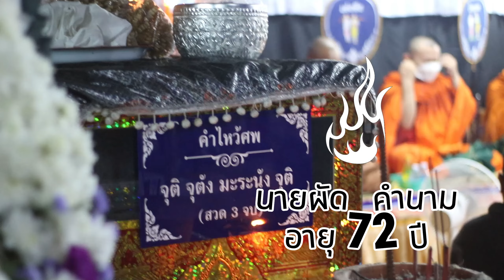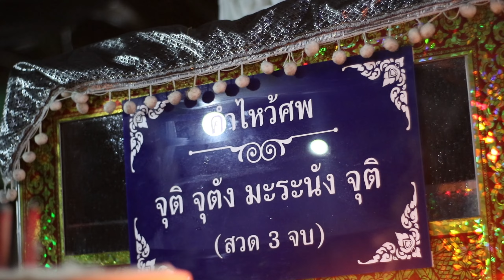พิธีสวดศพชาวล้านนา(นายผัด คำนาม)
สวดศพชาวล้านนา
นายผัด  คำนาม
อายุ 72 ปี
ชาตะ  24 กันยายน 2495
มรณะ 28 เมษายน 2567

ณ ชุมชนบ้านแม่ข้าวต้ม หมู่ที่ 19 ต.แม่ข้าวต้ม อ.เมือง จ.เชียงราย
เมื่อค่ำวันอังคารที่ 30 เมษายน 2567

มีกำหนดพิธีฌาปนกิจศพในวันพฤหัสบดีที่ 2 พค.2567 ณ สุสานนาดอแม่ข้าวต้ม